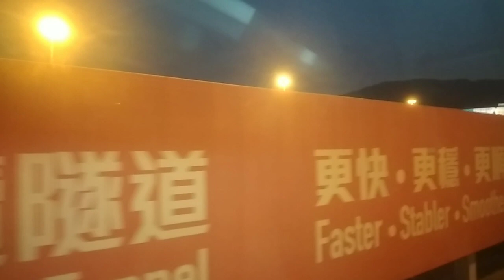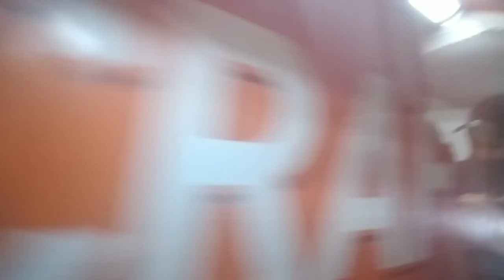UH5529+WN3154+VR1349+XZ4705+UA5163+VK3125+VG5110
攝錄於VP5825